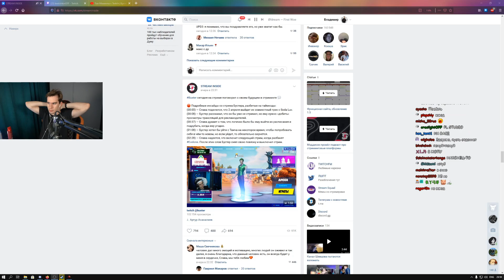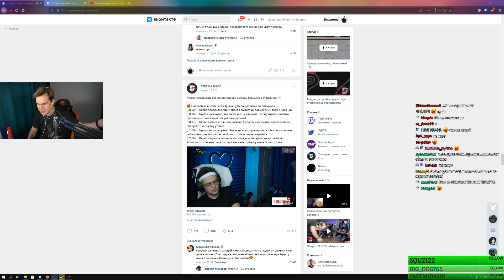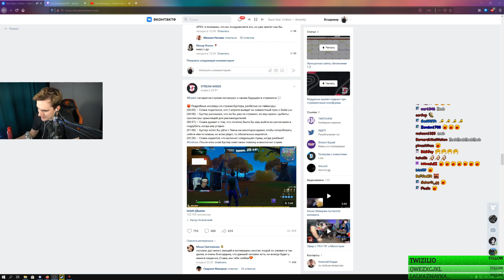БРАТИШКИН ПРО УХОД БУСТЕРА С ТВИЧА